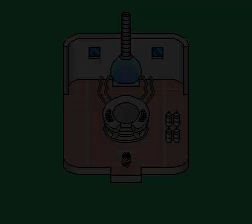Dragonball Z Legend of super Sayan (SNES) [PL] - Gameplay [Namek][1/?]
Gameplay/solucja jak właściwie grać w legendę o super Sayianinie.